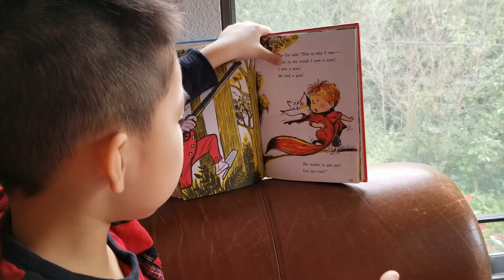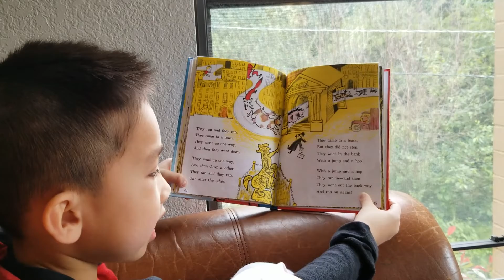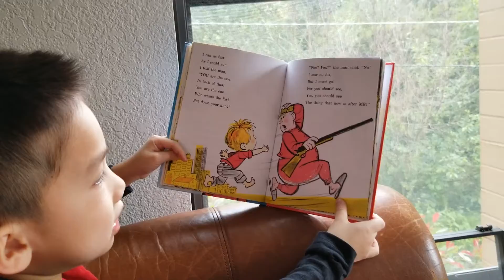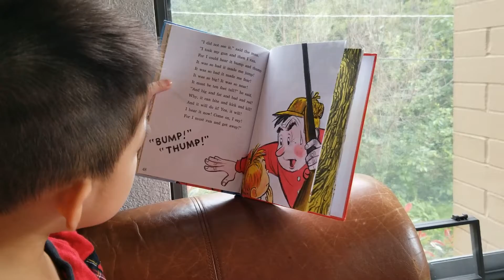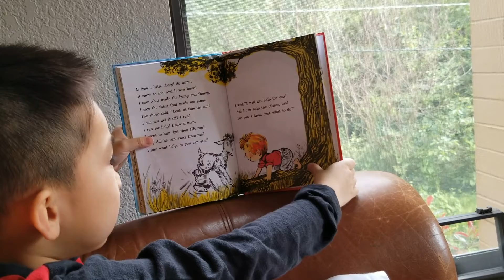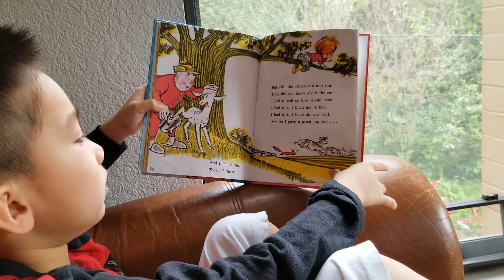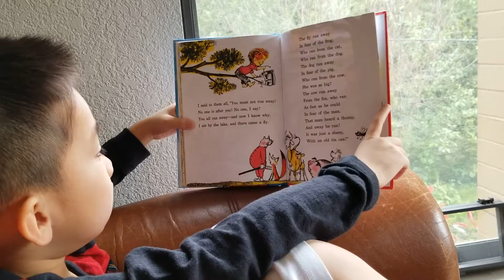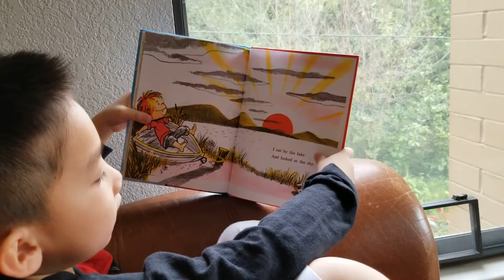A fly went by by Dr.Suess part 2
"A fly went by" is an interesting book for the beginner reader. It is also one of my son's favorite books. He loves it so much since he saw it the very first time at his school library. I hope you like it too.